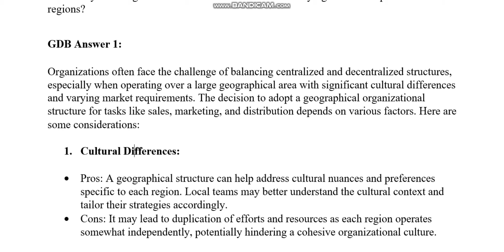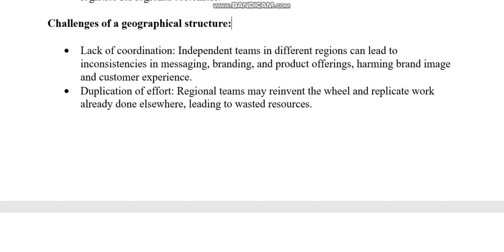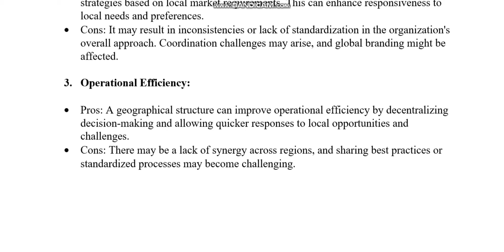CS625 Professional Practices GDB Fall 2023 Virtual University of Pakistan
CS625 Professional Practices
GDB
 Fall 2023